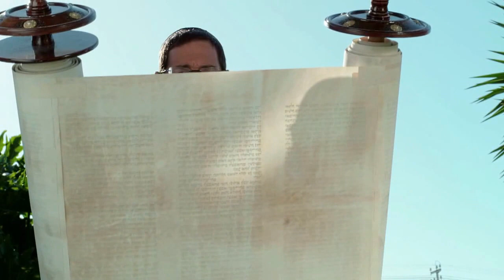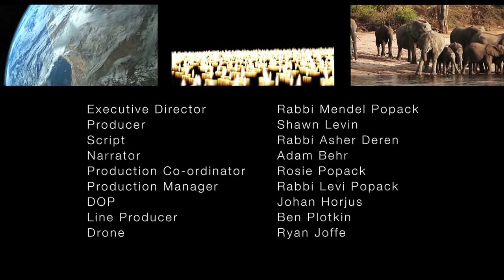MD 2015 DRAFT 2 mp4 smaller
Screened at Miracle Drive Cape Town 5775/2015 At the Cape Sun Hotel.